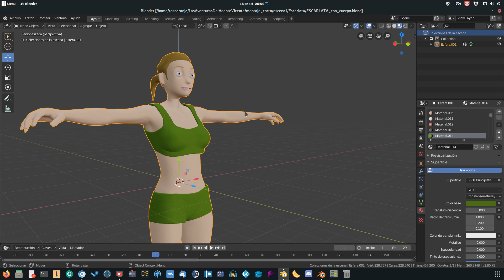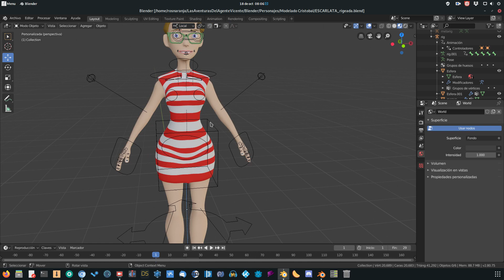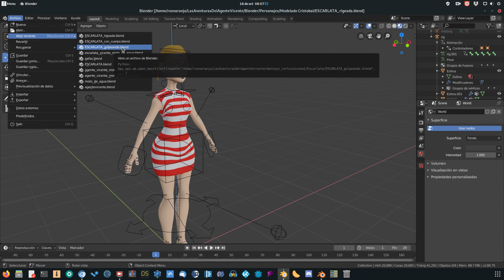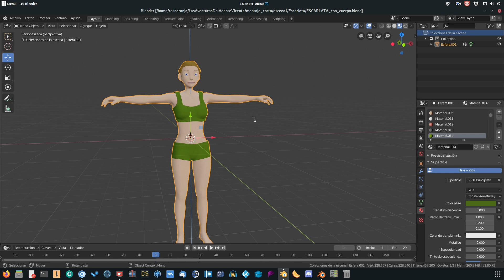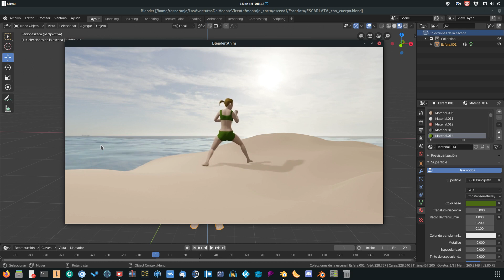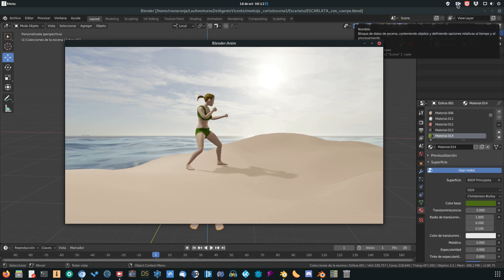Fusionar elementos de makehuman con modelado en Blender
Pequeño experimento, usamos una parte del modelado en Blender y otra parte en Makehuman.